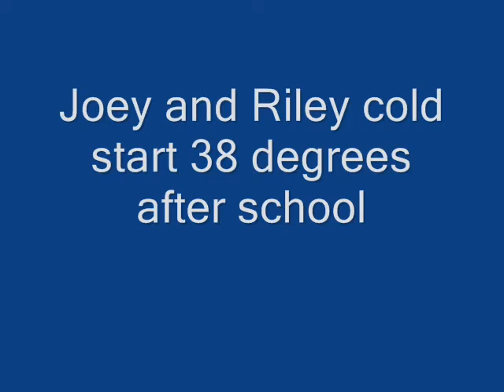Cum bros fast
jkljkl